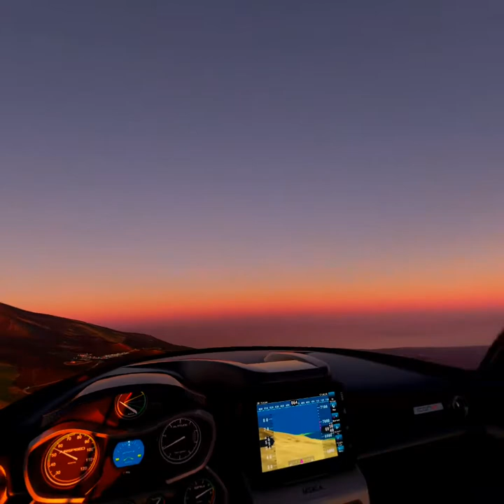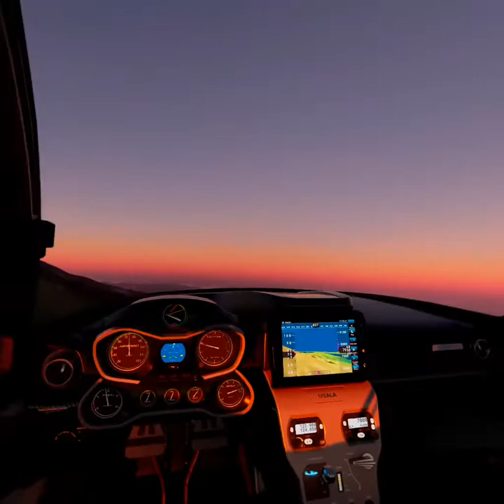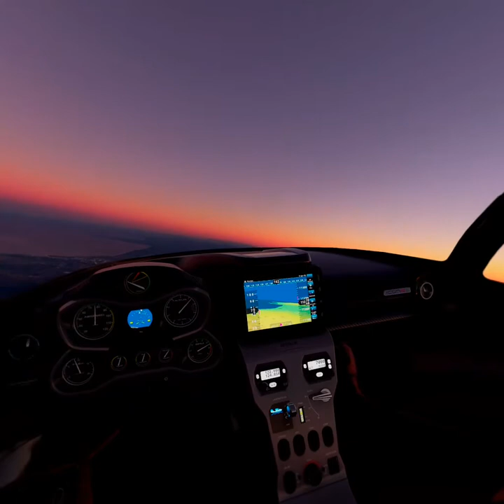In volo sull'Etna al tramonto